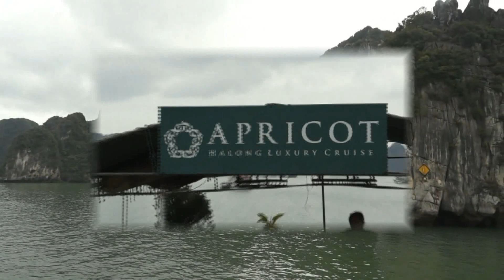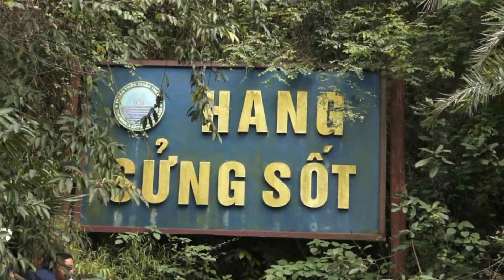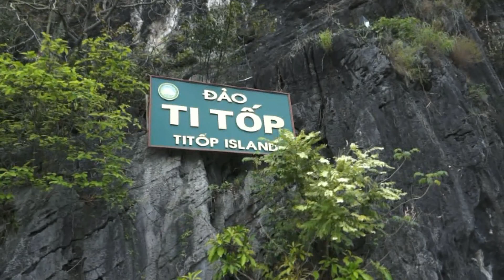Ha Long Bay, Vietnam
Boat cruise through beautiful Ha Long Bay in Vietnam.